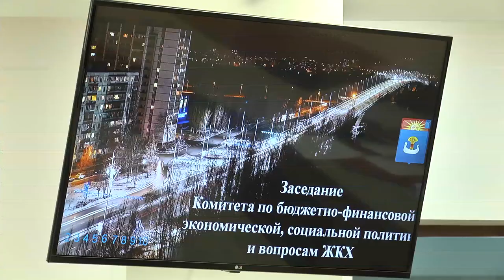Депутаты про уборку дорог